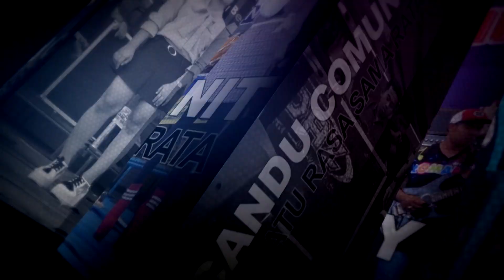RINDU AKU RINDU KAMU - ALL ARTIST - ROMANSA CANDU COMMUNITY KAYEN PATI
ROMANSA CANDU COMMUNITY KAYEN PATI
VIDEO OLEH GUMILANG STUDIO